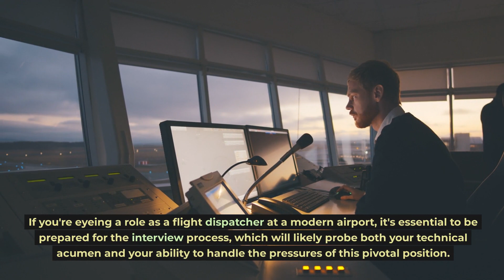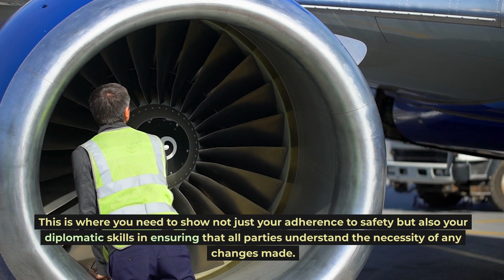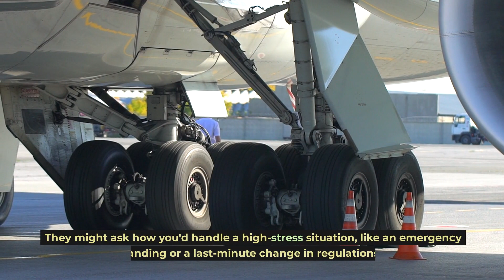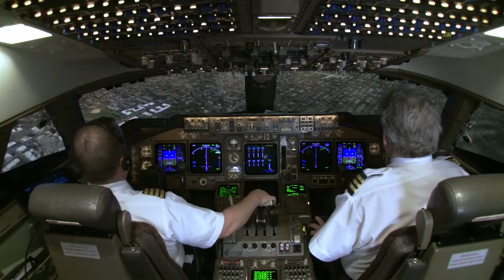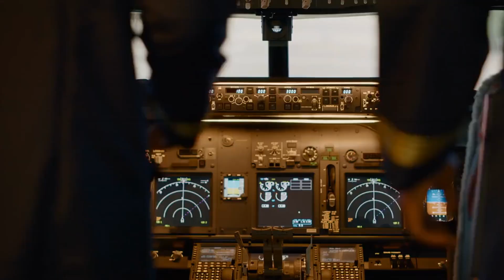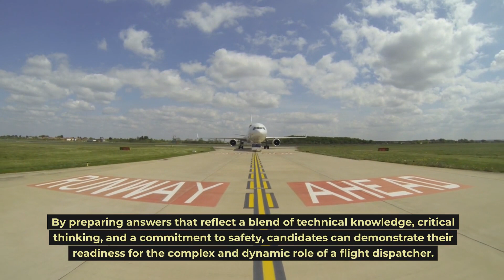Flight Dispatcher Jobs: Interview Questions and Answers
Flight dispatchers play a crucial role in the aviation industry, being the linchpins that connect the operations on the ground to the activities in the air. If you're eyeing a role as a flight dispatcher at a modern airport, it's essential to be prepared for the interview process, which will likely probe both your technical acumen and your ability to handle the pressures of this pivotal position.

The interview may begin with an exploration of your qualifications. You'll be asked about your certifications, such as the FAA Aircraft Dispatcher Certificate, or its equivalent depending on your location, and any relevant experience you have in aviation operations. It's not just about having the certificate; it's about demonstrating a deep understanding of the regulations and responsibilities that come with the role.

Expect to discuss your technical skills in-depth. You'll need to articulate your proficiency in flight planning, understanding of weather systems, and capacity to calculate fuel requirements. They may present you with scenarios requiring you to demonstrate your ability to adapt flight plans in response to changing weather conditions or technical issues.

✅ Amazon shop USA
✅ Amazon shop UK

General Disclosure
Statements regarding potential earnings or income are merely estimations of what you might be able to earn and should not be taken as guarantees. Your actual results are contingent on various factors, including your level of effort, expertise, and other variables. Like any business endeavor, there is an inherent risk involved. You are responsible for conducting your own comprehensive research and due diligence.